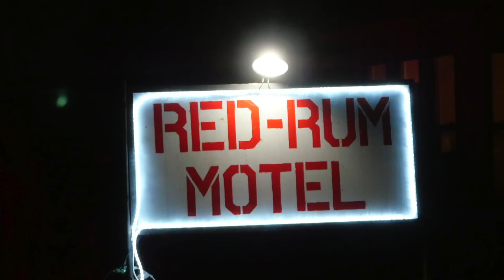Halloween Walking Tour Hudson WI Night Walk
Experience a Halloween Walking Tour in Hudson, WI, on Third Street. Visit ghosts, witches, skeletons, and more on this scary Halloween Night Walk